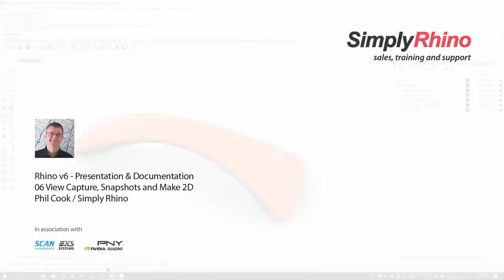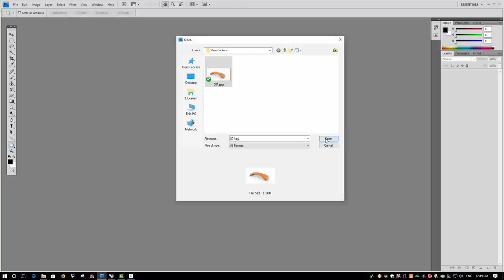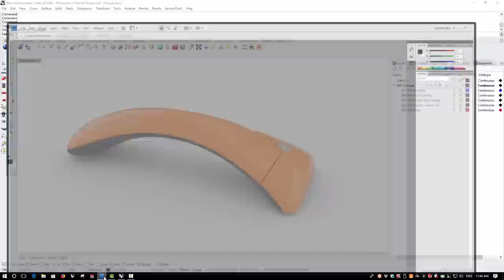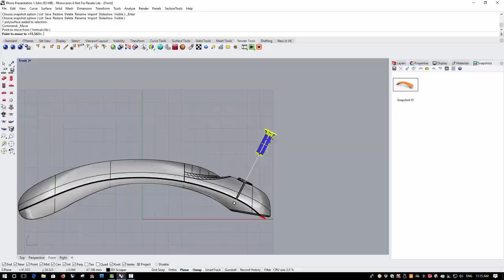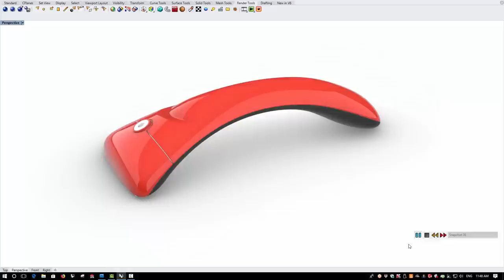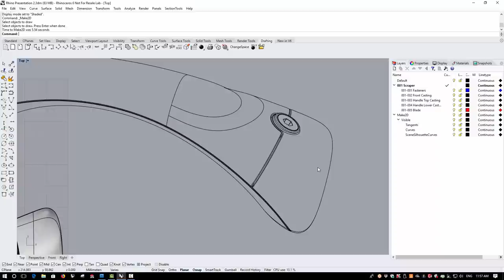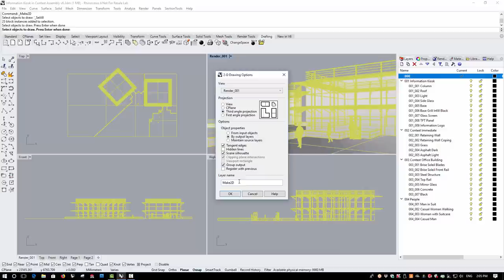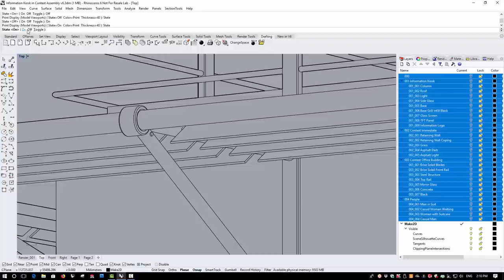Rhino3d v6 for Windows - Presentation Enhancements | View Capture, Snapshots and Make 2D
Rhino 6 contains significant improvements and new features relating to presentation and documentation.

NB* Live and Online Training with the Simply Rhino team - Now Available!

In this video, Phil Cook at Simply Rhino looks at View Capture, Snapshots and Make 2D.

View Capture has now been completely overhauled in version 6. Any viewport window and mode can be captured to a file and saved at any size. There is now a preview image that updates as options are changed and there are controls for transparency, line pixel thickness etc. For the Raytraced Mode the View Capture serves as a means of saving out large format raytraced images.

Snapshots bundle together the existing Named Views, Named C Planes and Named Positions commands and add the ability to save the state of Display Mode, Materials, Lighting, Mesh Modifiers (shut-lining, curve piping etc) and Environments. An Animation setting allows Snapshots to smoothly transition from one to the next. A number of Snapshots can be saved and ordered, and the result presented as a full screen slideshow.

Make 2D has been re-written for Rhino v6. The command produces much cleaner results much more quickly. The Options dialog is new and includes an image icon to show the effect of adding or removing features such as tangent edges, hidden lines and, a new feature, silhouette. A progress bar is now included and Make 2D now traces the edges of Meshes.

Simply Rhino are the most popular Rhino3D reseller in the UK, they offer expert training and support for Rhino and all key Rhino plugins.